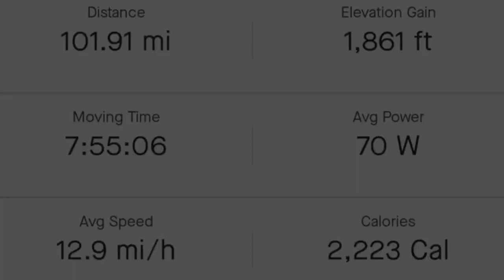First 100 Mile Ride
I spontaneously completed my first ever 100 mile bike ride in a day during a trip to Windsor.